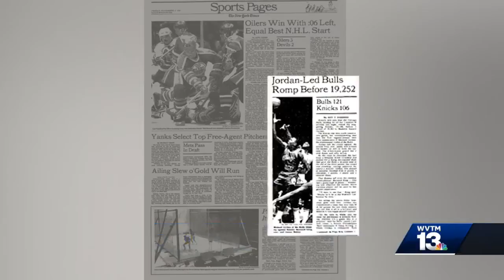Columnist Roy S. Johnson explains what happened with Michael Jordan and Sports Illustrated